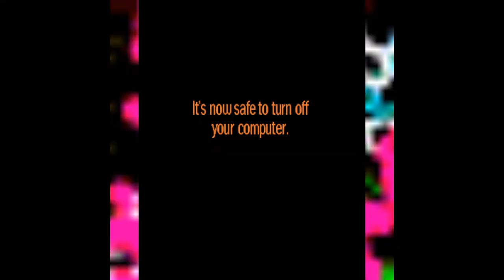Stumpy Just Plain Stupid Turd Penis Obsessed Milk And Eggs Minder